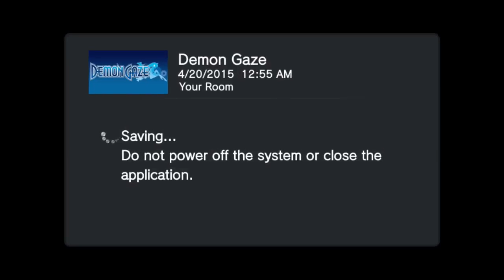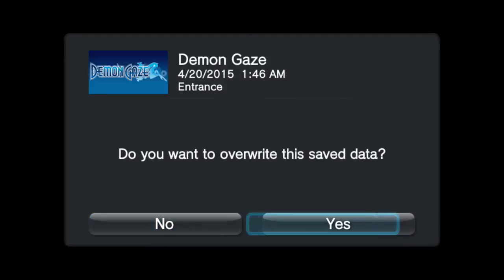Lets Play Demon Gaze Part 4 captureing chronos and unexpected huge visitors